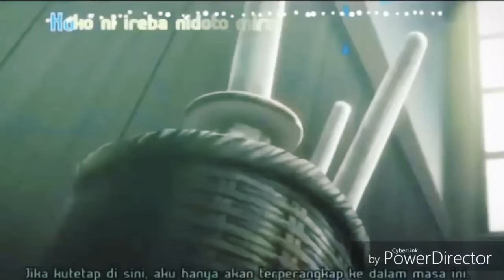Sao op 2 innocence